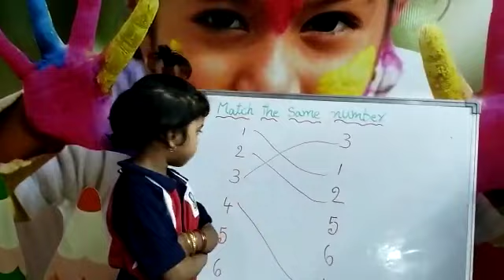T.Rupa Sri | Match the same Number | Rise Play School | Jagannaickpur, Kakinada.